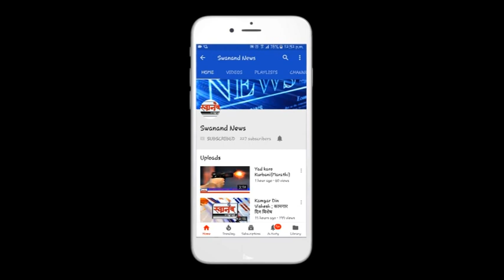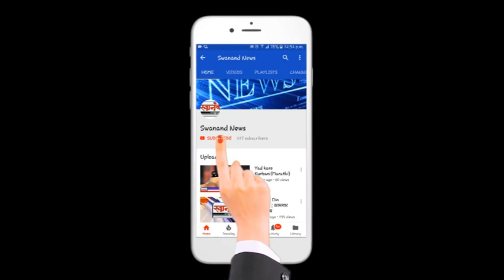१७ लाख रुपये लुटणाऱ्या चौघाना अटक ! कल्याण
SEND ME STUFF:

Near B.K.No.1416,
Maratha section - 32,
Ulhasnagar - 421004,
Dist. : Thane,
Maharashtra,
India